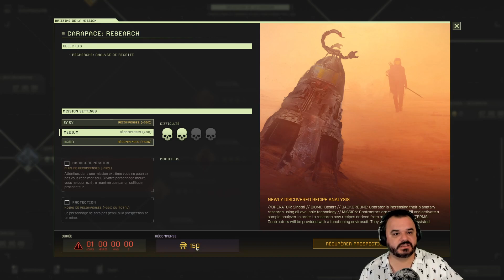Icarus Ép.97 [FR] Coop, Styx Map, Mission : Maelstrom : Expedition #6 Partie #2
Va t-on réussir à finir la mission à temps ?